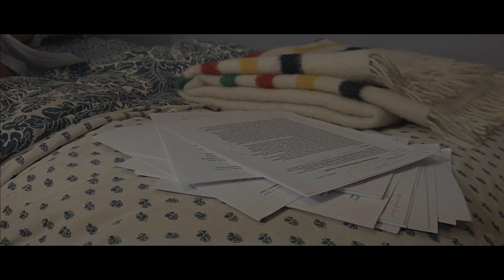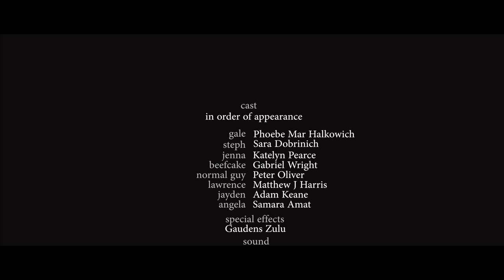So SOHA Episode 3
When Gale's roommates are too caught up in their own NY lives… she decides she needs a gay bestie.